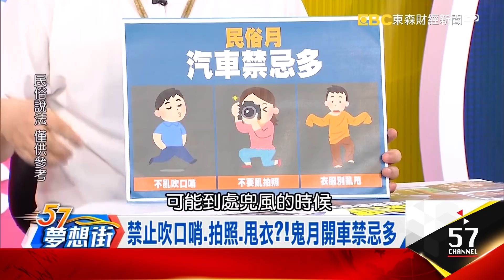鬼月開車禁忌多 怎化解？新車被偷要找誰？謝教官神解答《夢想街５７號精華》 2017 0830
鬼月開車禁忌多 怎化解？
新車被偷要找誰？謝教官神解答